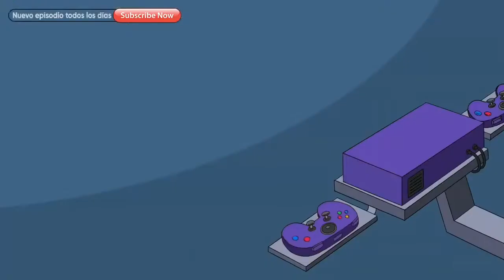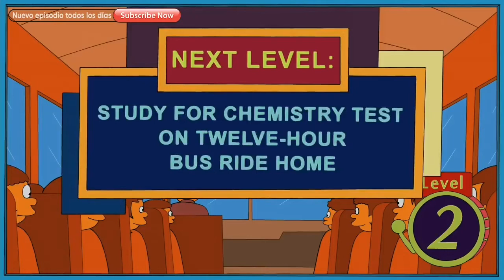Los Simpsons en la convención de videojuegos E4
Temporada 23 Episodio 5 La gastroesposa